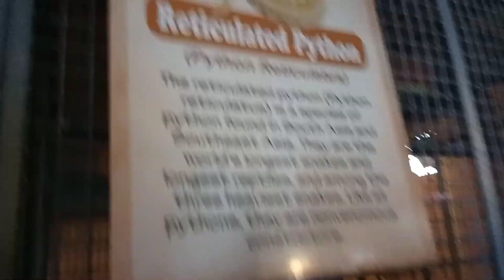AMAYA VIEW AT CAGAYAN DE ORO CITY!🔥||PART 2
REMEMBER TO SUBSCRIBEEEEE!!🙏